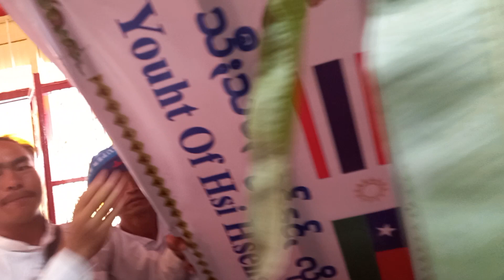ပွယ်ꩻလေပ်ပဒေႏသာႏမွူးပွယ်ꩻတထိန်ႏ ကျောင်ꩻနောင်ခမ်ꩻ ဝေင်ꩻကိင်ꩻမုဲင်ႏ ကျောင်ꩻနောင်ခမ်ꩻ